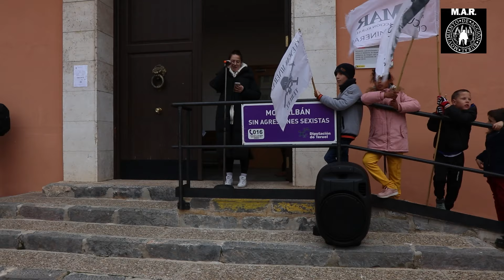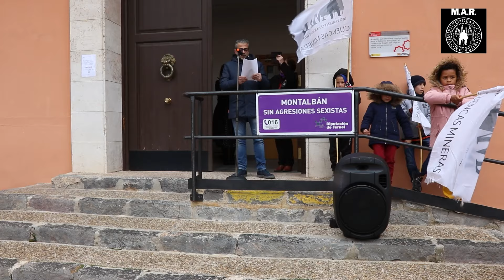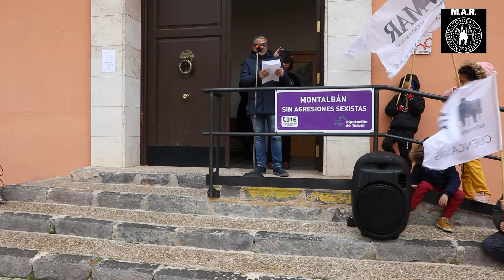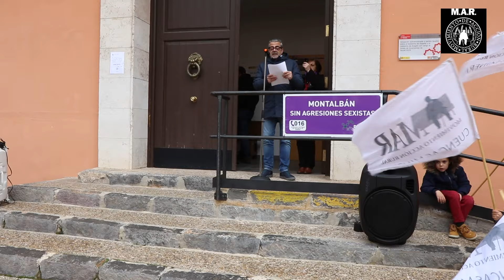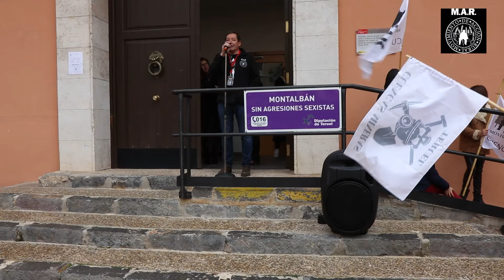El Grito por la Sanidad Rural La Manifestación de Montalbán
Son más de mil almas, pero entre ellas, un grupo destaca uniendo fuerzas, coordinando voluntades, impulsando cada acción: se hacen llamar "El Mar". Como el agua que nutre la tierra, ellos nutren la esperanza en este movimiento.

Hoy, esas almas han despertado; más de mil voces se alzan como una sola. No es una fiesta lo que congrega a esta multitud, sino la urgencia que late en el pulso rural de esta tierra: su sanidad.

Mujeres y hombres, jóvenes y ancianos, convocados por el temor de ser olvidados, marchan hombro a hombro. La resonancia de sus pasos es un tambor de justicia que redobla a lo largo y ancho de las calles de Montalbán, cruzando plazoletas y rincones llenos de recuerdos y esperanza.